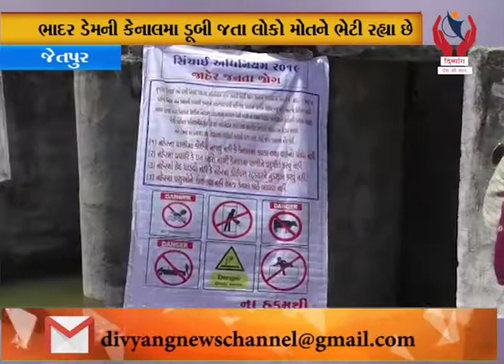Jetpur l Bhadar Dem Ni Canal Ma Dubi Jata Loko Maut Ne Bhetee Rahya Che l Divyang News